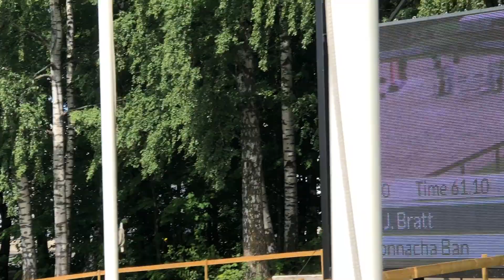NORDISKA MÄSTERSKAPEN 2018